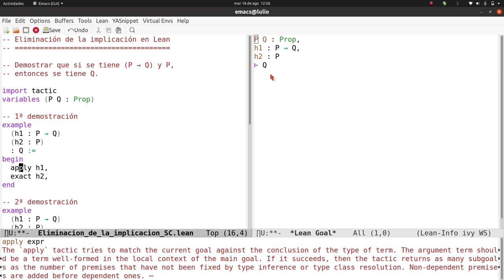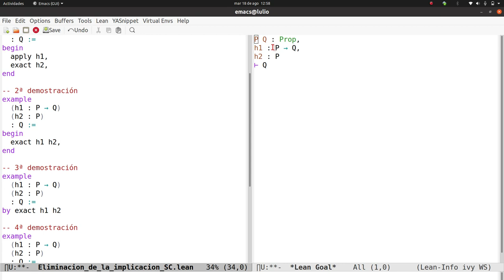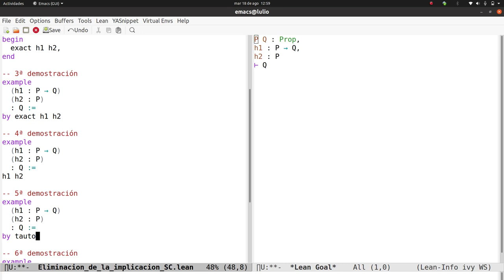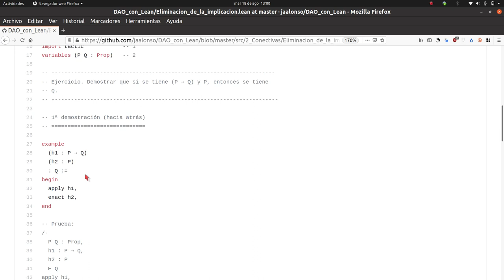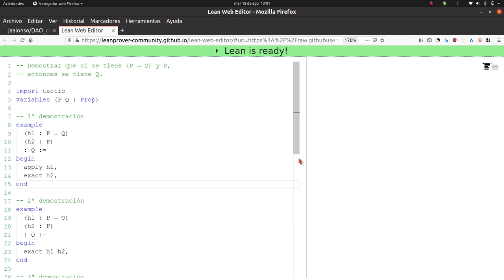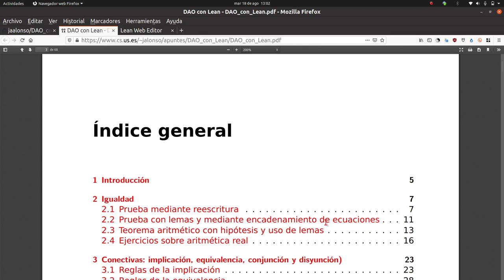Eliminación de la implicación en Lean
Se comentan distintas demostraciones sobre la eliminación de la implicación en Lean. La primera es hacia atrás con tácticas y las siguientes son simplificaciones de la primera hasta llegar al término de la prueba. Finalmente se presentan demostraciones automáticas.

El enlace al libro "DAO (Demostración Asistida por Ordenador) con Lean" es